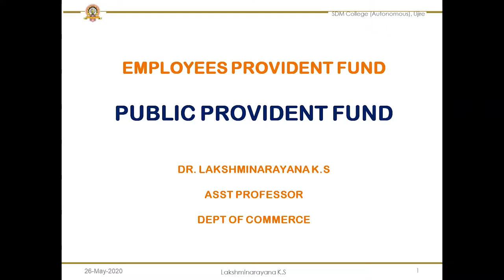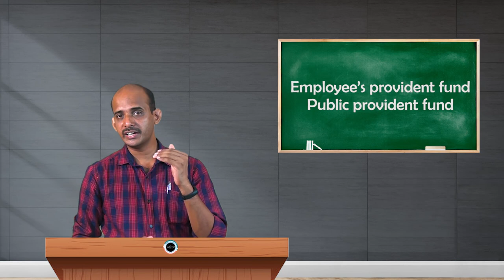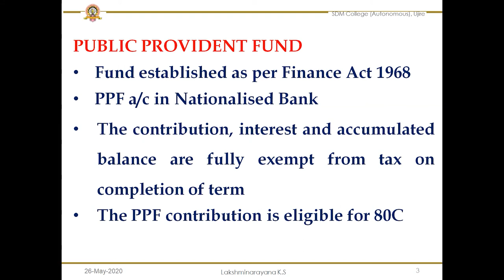SDM E-Learning: Employee’s provident fund – Public provident fund (Dr. Lakshminarayana KS)